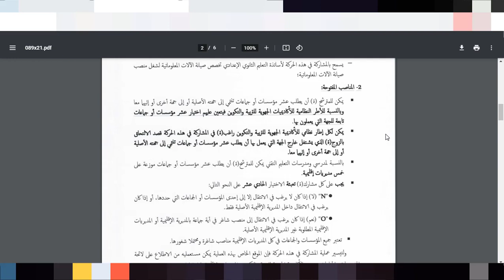رسميا: السماح للأساتذة أطرالأكاديميات الالتحاق بالأزواج خارج الأكاديمية الأصلية أي على الصعيد الوطني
رسميا: السماح للأساتذة أطر الأكاديميات الالتحاق بالأزواج خارج الأكاديمية الأصلية (أي على الصعيد الوطني)